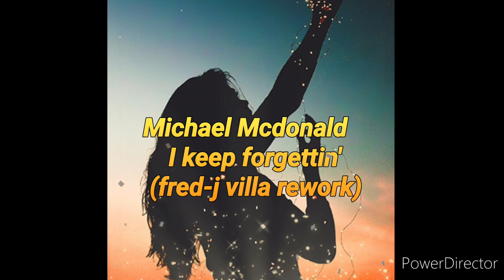Michael Mcdonald I keep forgettin (fred-j villa rework)